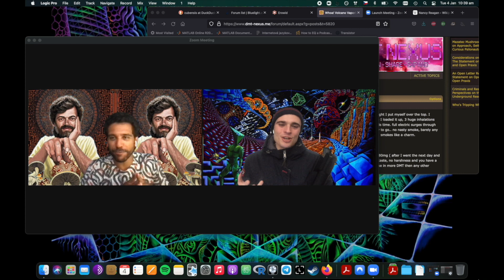Psychedelic Scholarship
Why did the Library of Alexandria burn down? The scholars probably weren't high enough on psychedelics or something, I guess. I don't know.

We read Terence McKenna’s' book ‘Food of the Gods', so that you don't have to. If you want more Terry talk, listen to our full McKenna episode on: